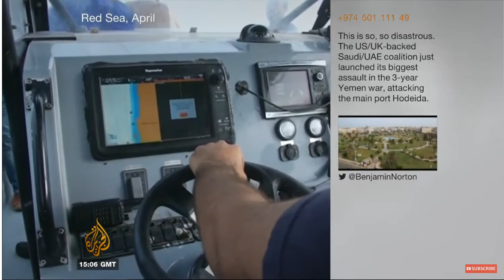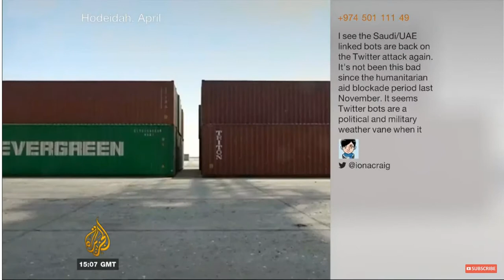UN aid coordinator in Yemen Lise Grande on the Saudi coalition assault on Hudaydah